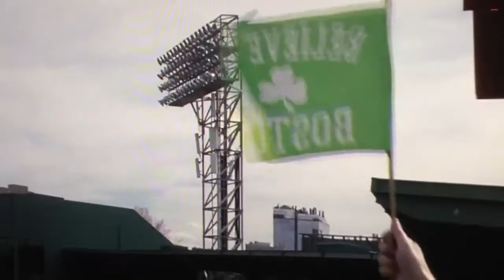Neil Diamond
Neil Diamond singing Sweet Caroline  live today at Red Sox game. So emotional !